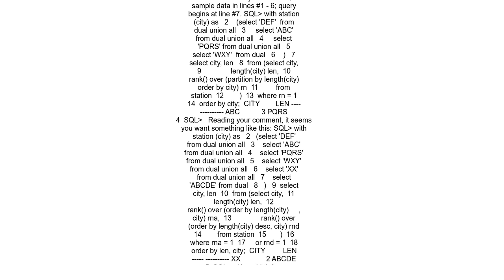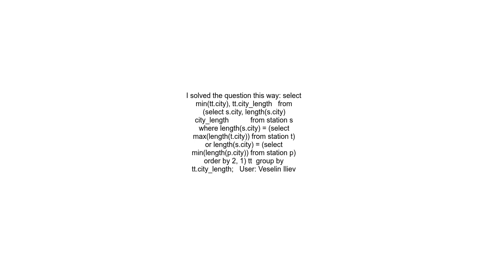Hackerrank SQL problem to solve in OracleandNo39 s SQL version